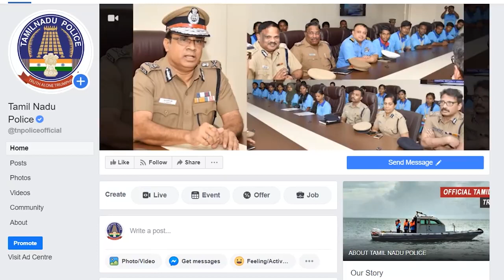உங்களுக்கு உதவி செய்யவே., காவல் பதவி கொண்டோம்...உங்களில் ஒருவராகிய நாங்கள்....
உங்களுக்கு உதவி செய்யவே
காவல் பதவி கொண்டோம்
உங்களில் ஒருவராகிய நாங்கள்.

இந்த பதிவை அனைவரிடமும் எடுத்து செல்ல Share செய்யவும்!!!